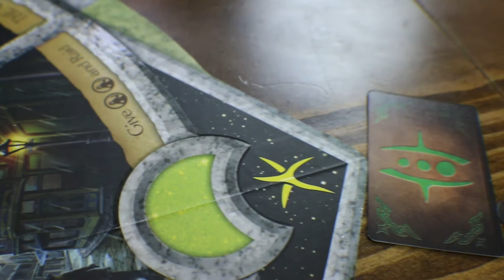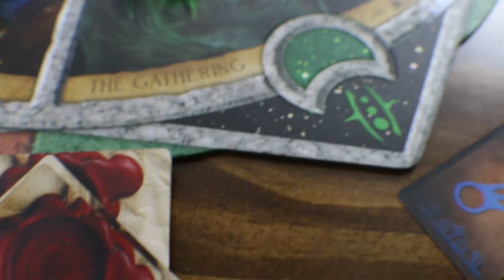Fate of the Elder Gods & Adroit Theory - Board Game & Beer Pairing - Episode 5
In the this episode of TableHops we pair up Fate of the Elder Gods by Fabled Nexus with The Death of Cthulhu by Adroit Theory Brewery!